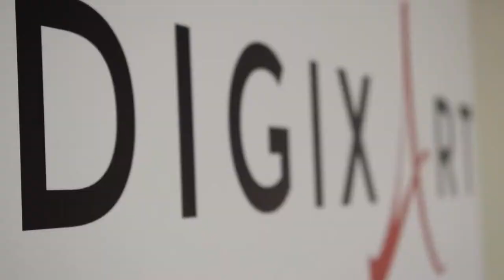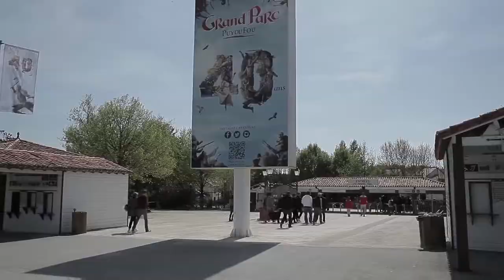11-11 VLog 2: A Living Painting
11-11 Memories Retold Development Diary 2: A Living painting.